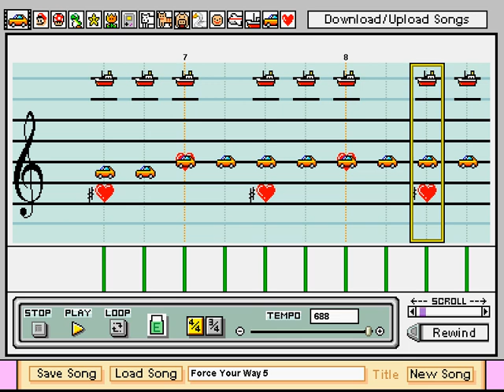Force Your Way - Final Fantasy VIII, Mario Paint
This is the music that plays during most boss fights, as requested by ReloadPsi.  The music was recreated with Mario Paint Composer.

It took me awhile to do this one, as it is more complicated that it looked.  There were many harmonies that I had to compose by ear, but I think I got them down pretty close.

Also, if you have any specific pre-PS2 FF requests (preferably 1 at a time), I'd be happy to add them to my list.